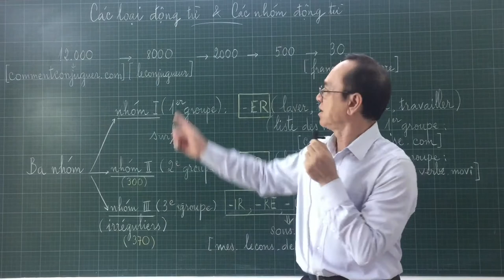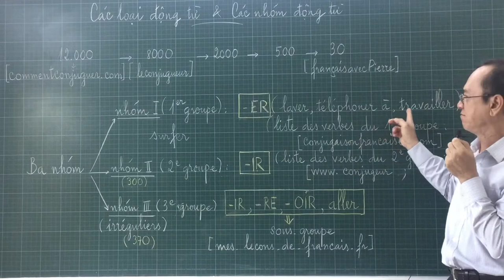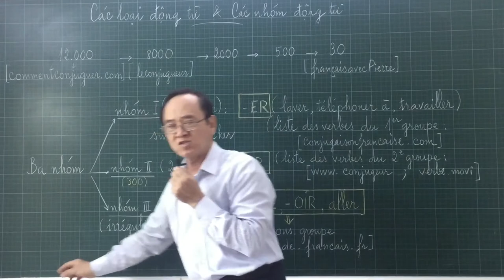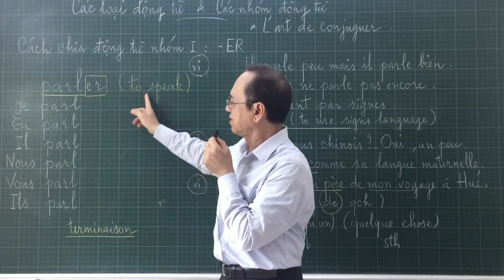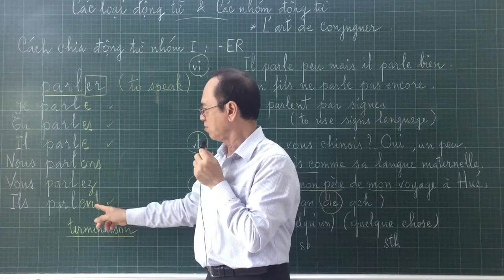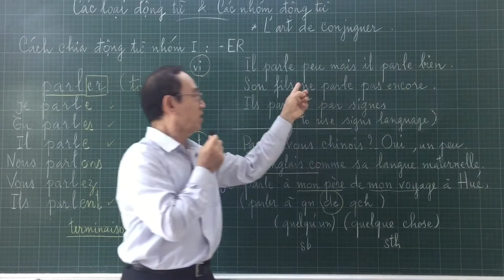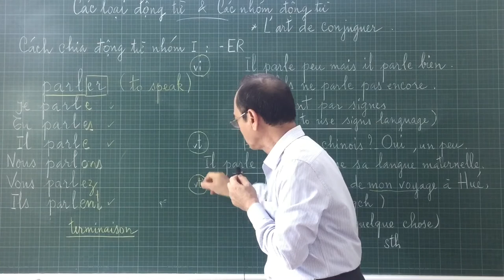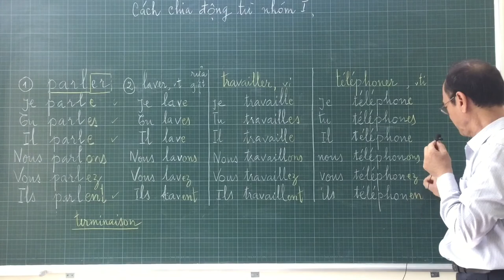# 47 - Các nhóm động từ ( LES GROUPES de VERBES ) - Động từ nhóm I ( les verbes du premier groupe )